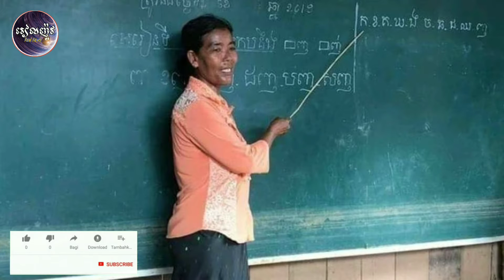ជួយស៊ែរបន្តផង គាំទ្រអំពើល្អ ! ថ្ងៃនេះថៅកែងហាងពេជ្រ បានទិញម៉ូតូយកទៅជូនអ្នកគ្រូម៉ៅ តាមសន្យាហើយ...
Help Seir continue to support good works!  Today, the owner of the diamond shop bought a motorbike to give to Mao's contract ...

channel/RealNews